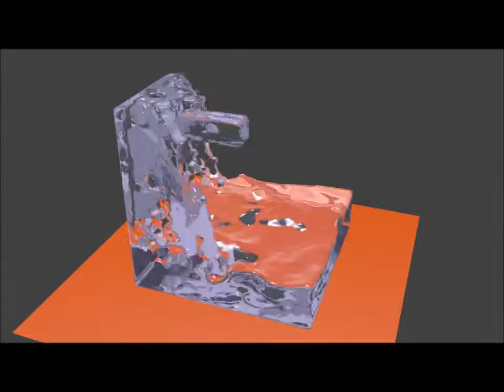Blender Fluid Aniamtion [HD]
I made this animation in blender because i love the fluid simulator :D
This cost me 10minuts of working and 45 minutes of rendering ^^
Have fun